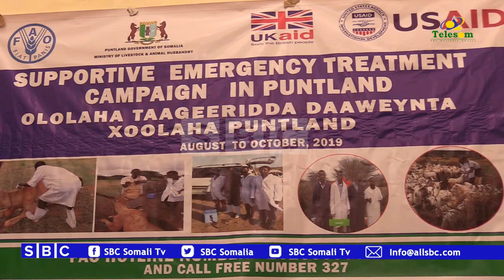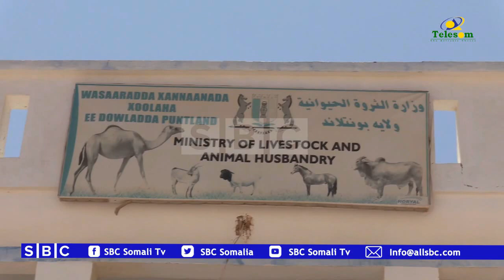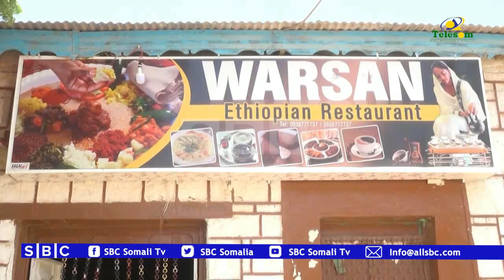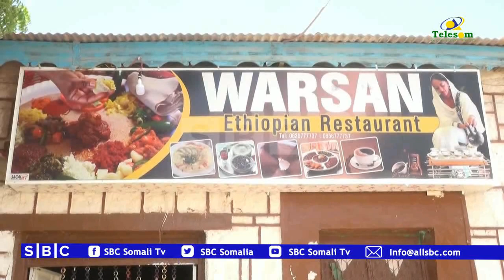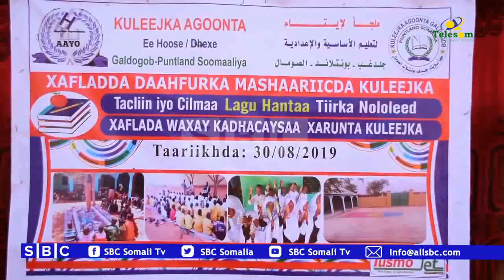WARKA SBC TV 31 08 2019